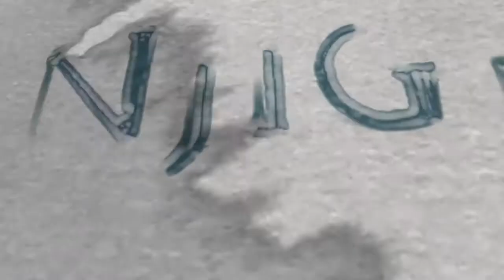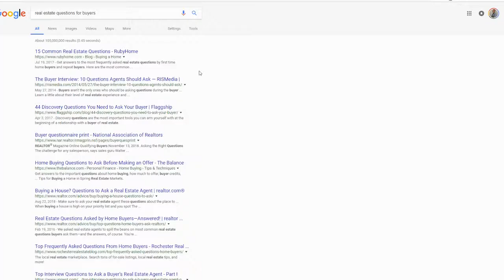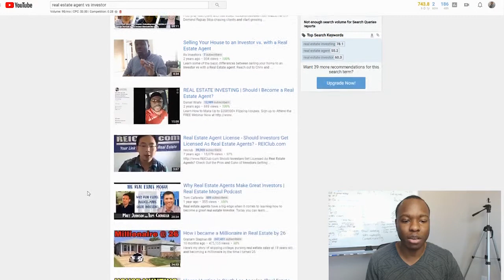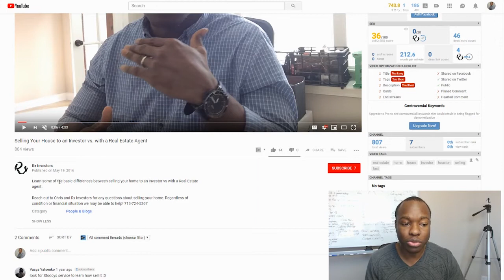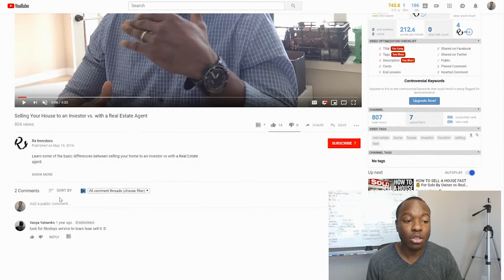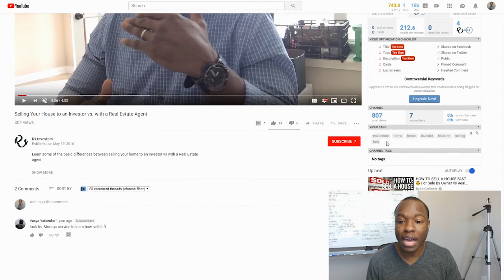How to Get 30+ (PER Week) FREE QUALITY Real Estate Leads For NEW Agents on YouTube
💎 *** My Number 1 Recommendation To Make Long Term Income Online!

Are you a new real estate agent looking to get high quality buyer and seller leads?

In this video, we will discuss how to get 30+ free high quality leads for your real estate business using YouTube.

As a home business self-employed agent, no one teaches you how to market and generate consistent leads.

This was me when I was doing real estate investing.

YouTube is the best way to get high quality, consistent leads without paying for ads or trying to be social and cute on Facebook (which millennials and most people don't really care about).

YouTube is definitely the way to go and I'll show you a simple 5 step process you can start today to overtime build a marketing autopilot lead generating empire!

Chris Njigha